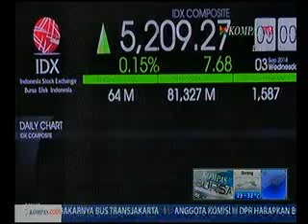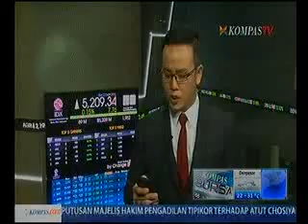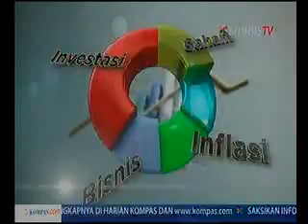IHSG Dibuka Naik 0.12%